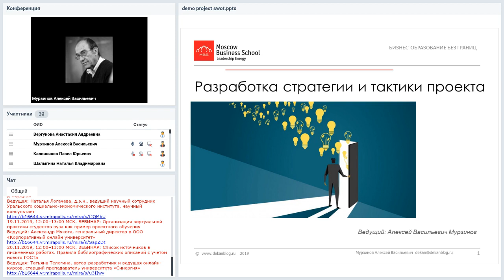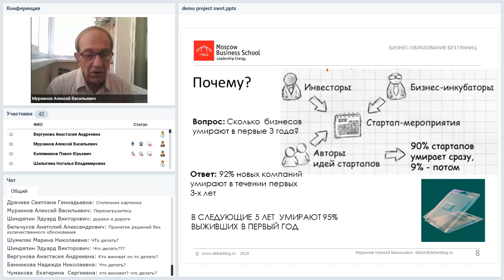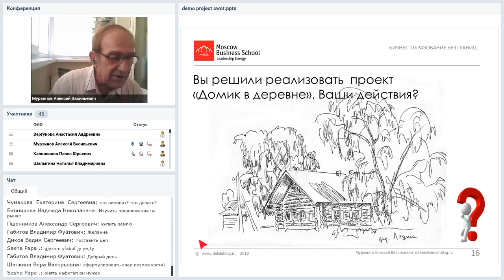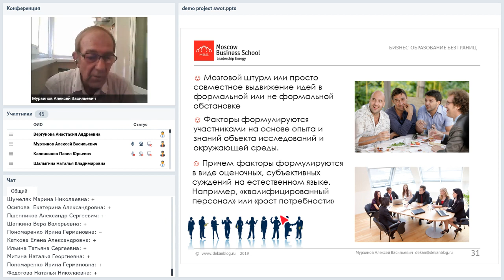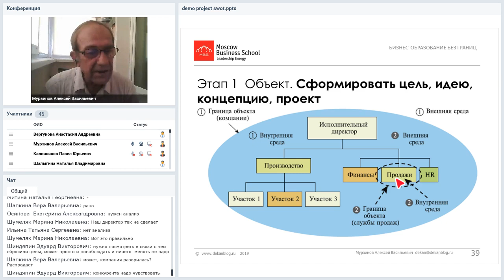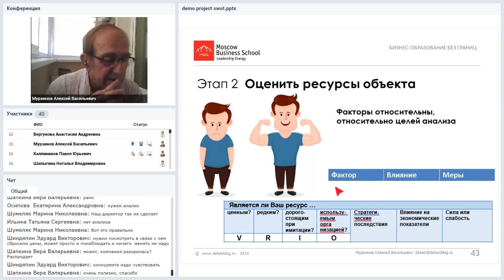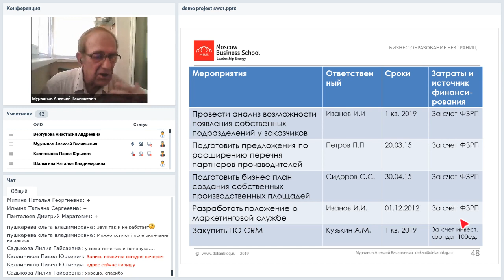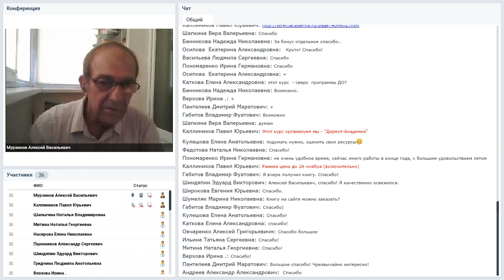Разработка стратегии и тактики проекта с использованием SWOT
Вебинар
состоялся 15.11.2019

Ведущий вебинара:
Алексей Мурзинов, преподаватель Moscow Business School, к.т.н., выпустил в свет 400 дипломников программы МВА и магистров

Большие и малые проекты рождаются достаточно часто, но очень быстро прекращают свое существование, так и не раскрыв свой потенциал. Кроме того, существующие проекты часто не оправдывают ожиданий. Причины разные, но все они сводятся к отсутствию или поверхностной предварительной проработке проекта. Одним из способов устранения этого пробела заключается в использовании SWOT анализа.
Логика SWOT-анализа настолько естественна, что не использовать его для оценки ситуации, по меньшей мере, не разумно. Можно без SWOT? Можно. Но потом не удивляйтесь провалу.